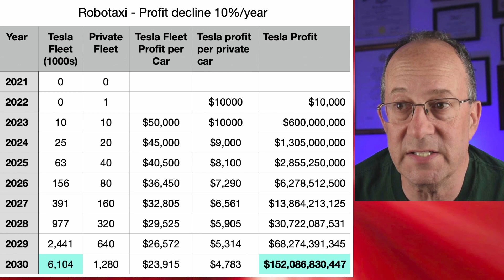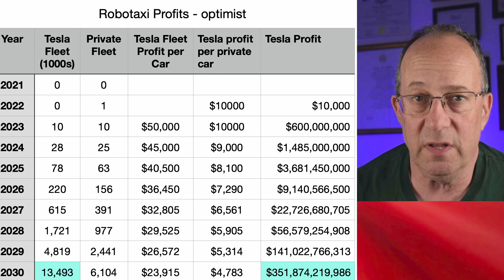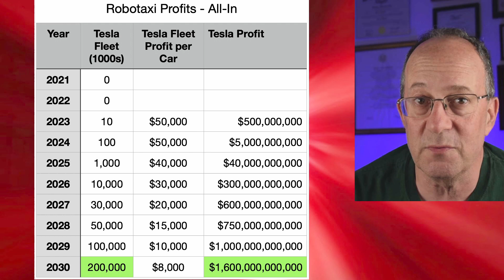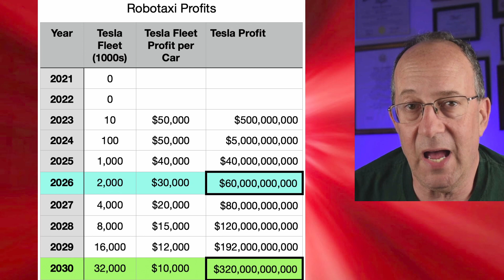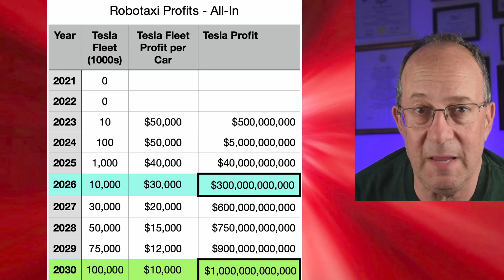Tesla Robotaxi Profit - Margins Part 4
Tesla stock price in 2030 will be driven largely by robotaxi profits. In Part 4 of this series Warren considers 5 different sets of numbers to model robotaxi, which will drive gross and net profit, market cap and share price in Part 5 of the series.